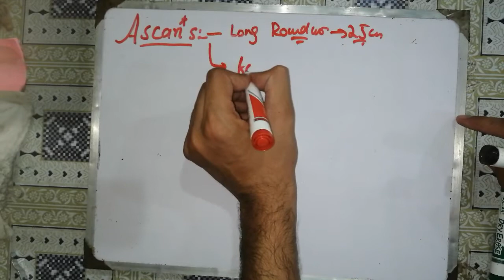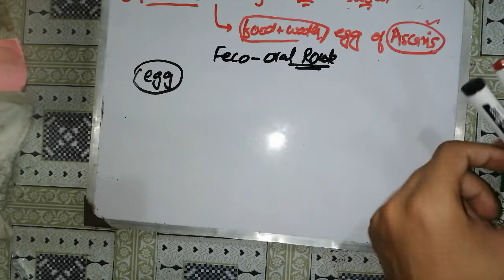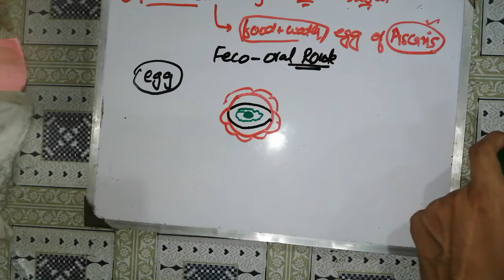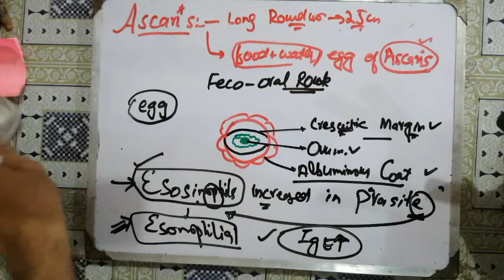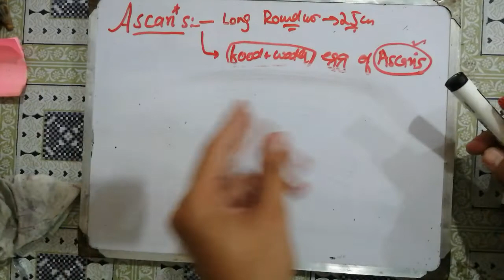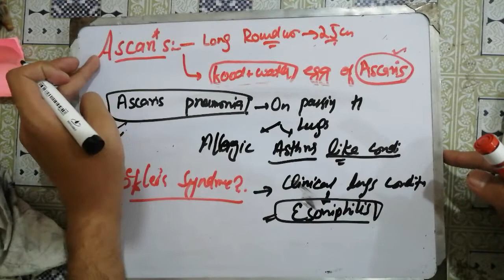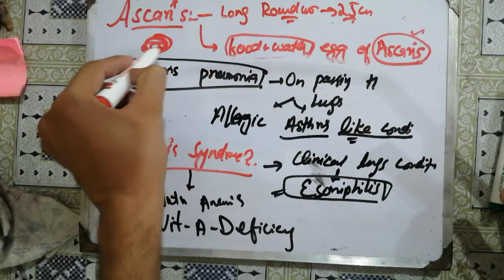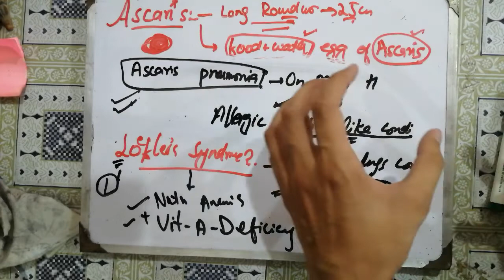ascaris lumbricoides life cycle, ascaris microbiology. 🧞‍♀️🧞‍♀️🧞‍♀️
entamoeba histolytica microbiology, 🛑🛑entamoeba histolytica life cycle.

malaria plasmodium, malaria plasmodium life cycle, malaria plasmodium falciparum, malaria plasmodium vivax, paludismo malaria plasmodium falciparum, plasmodium vivax the malaria parasite, plasmodium malaria kya hai, malaria plasmodium lebenszyklus
parasitology lecture,
parasitology introduction,
parasitology in urdu,
parasitology definition,

Microbiology (Field Of Study), bacteria structure, anatomy, parts, organelles, bacteria shapes, flagella, different types of bacteria, difference, coccus, bacillus, vimbrio, cell wall composition, classification, cell membrane of a bacteria, capsule